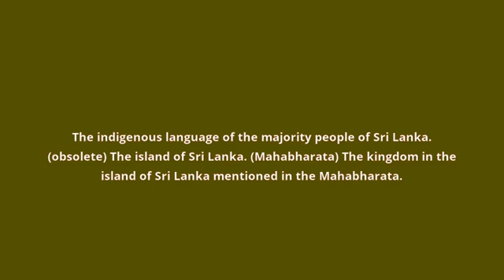what is the meaning of Sinhala